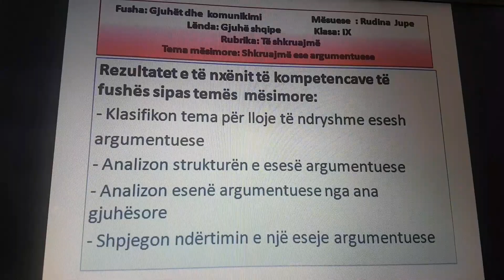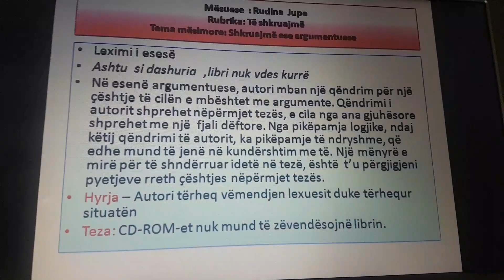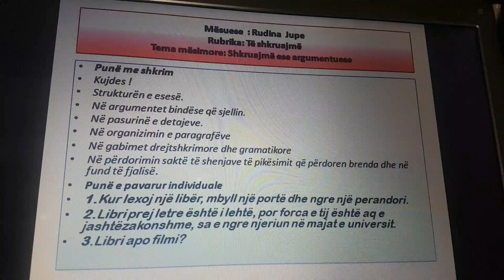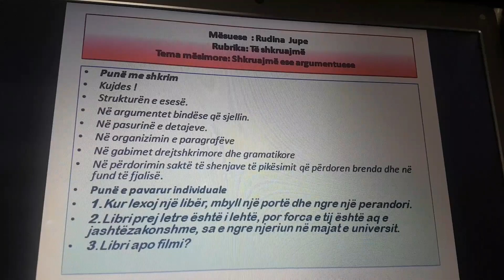Shkruajme ese argumentuese .Klasa 9